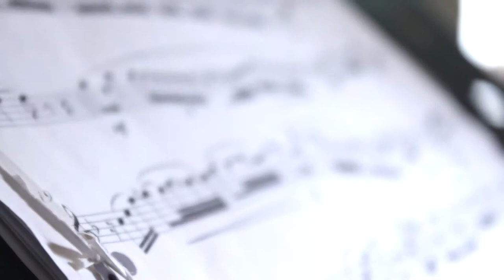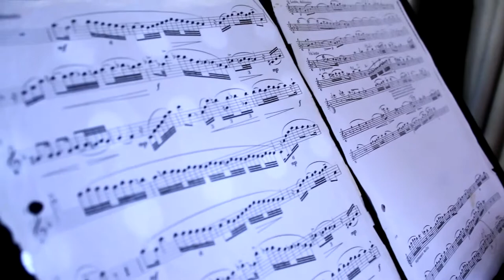Rodrigo Báez Flauta traversa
Morceau de Concours (G. Fauré)